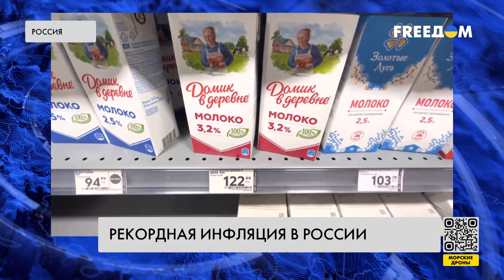В РФ растет инфляция. Реальная ситуация на рынке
В России рекордный за последние 7 лет уровень инфляции – почти 12 %. Из-за вторжения в Украину в РФ подорожало почти все. По мнению аналитиков, средний класс исчезает, а это не может не отразиться на состоянии экономики. Детали смотрите в материале